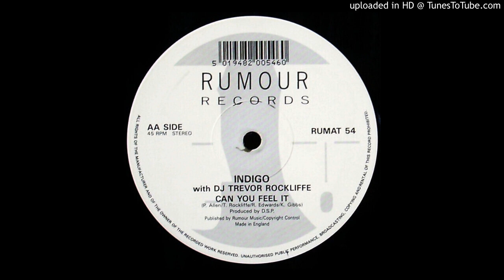indigo with dj trevor rockliffe - can you feel it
Genre:
Electronic
Style:
techno, Hardcore breakbeat
1992